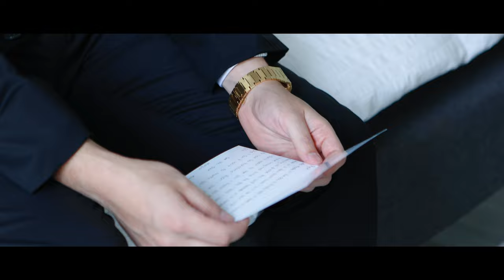Ravine Vineyard Wedding Film // Morgan + Ryan [4K]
Morgan + Ryan's Wedding Highlight Film

Credits:
Venue | Ravine Vineyard Estate Winery
Planner | Amanda Cowley Events
Photography | Scarlet O’Neill Photography
Florist | Bloom & Company
MUA | Beyoutiful Brides
DJ | Wasiak Entertainment
Officiant | Debbie Van Dyk Officiant
Invitations | Invitations by Amanda
Musicians | The Fox Duo